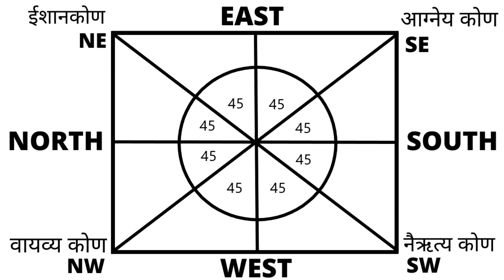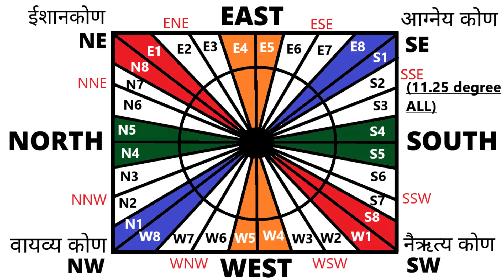घर के 16 दिशा क्षेत्र 32 व पद जाने और दोष दूर करे | VASTU TIPS IN HINDI | EPISODE-66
घर के 16 दिशा क्षेत्र 32 व पद जाने और दोष दूर करे | VASTU TIPS IN HINDI |